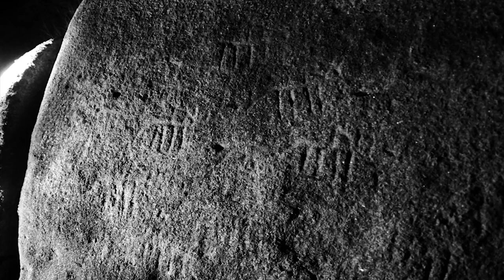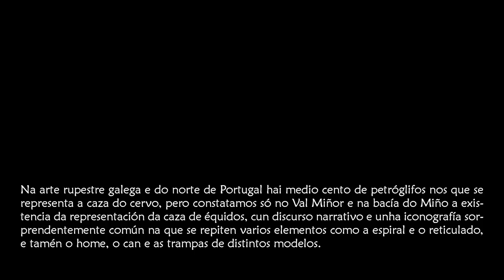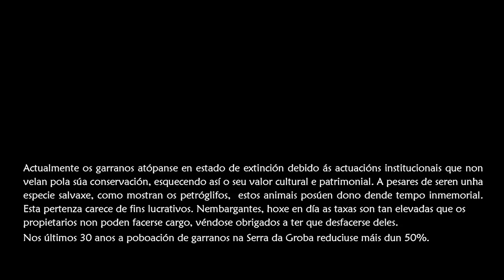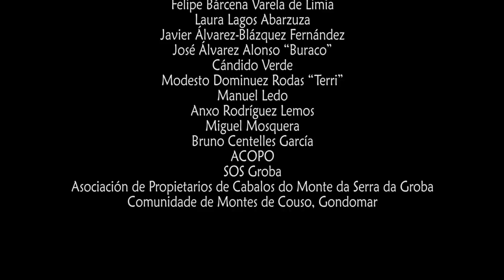Equus: Ferus Atlanticus (Telearqueoloxía, Bifaces)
Curtametraxe sobre os garranos ou Equus ferus atlanticus e as súas representacións nos petróglifos do Baixo Miño en relación coa domesticación destes animais en Galicia hai máis de 4.000 mil anos, presentada ao I Festival de Curtametraxes sobre o Patrimonio Arqueolóxico da Provincia de Pontevedra Telearqueoloxía 2016. Categoría Bifaces, maiores de 18 anos.